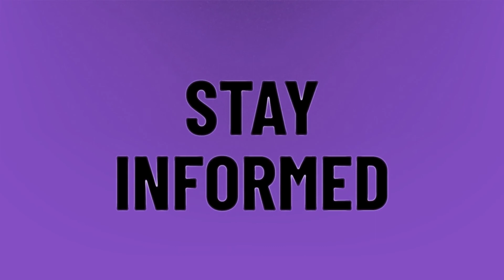Will Jin come back to BTS after military?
BTS Disbanding • Will Jin come back to BTS after military?